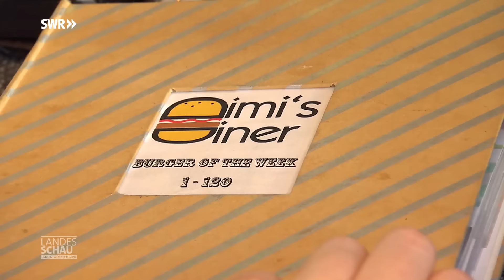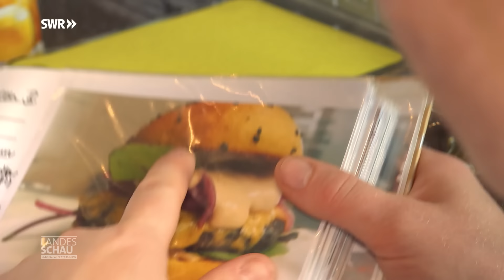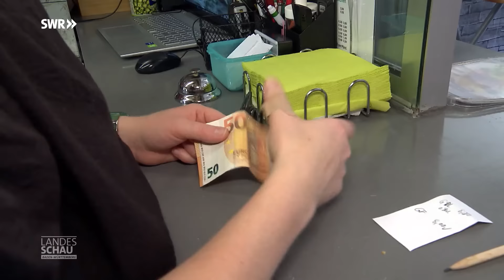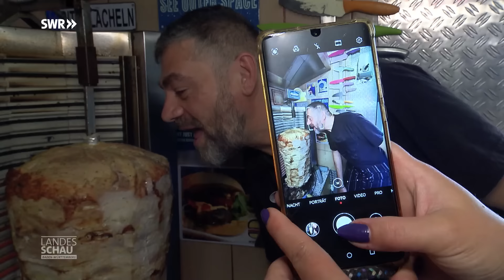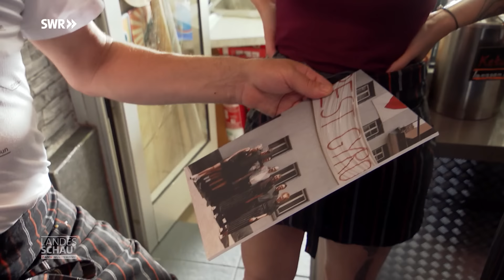Dimis Diner: Erfolgreiches Familienunternehmen seit 35 Jahren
Es ist der Kultimbiss in Sindelfingen: Dimis Diner. Ob Burger, Pommes oder hausgemachte Spezialsoßen, Betreiber Dimitrios Diamantidis steckt sein ganzes Herzblut in den kleinen Laden.

00:00 Kultimbiss seit 35 Jahren
Dimis Diner ist ein echter Familienbetrieb. Schon mit 18 Jahren ist Dimi in das Geschäft seines Vaters eingestiegen. Heute führt er es gemeinsam mit Tochter Tina. Auch seine drei anderen Kinder helfen oft im Laden aus.

04:57 Es wird scharf!
Ab und zu wird es im Hause Dimi so richtig scharf! Der Küchenchef macht seine scharfen Spezialsoßen selbst, doch auch mildere Kreationen wie die etwas ausgefallenere Mango-Melonen-Soße begeistern die Kundschaft.

10:07 Der Spezialburger
Heute steht Burger Nr. 350 auf dem Programm. Mehrere hundert Burger hat der Familienbetrieb schon kreiert. Was sich wohl hinter dem „Mr. Spock Burger“ verbirgt?

15:04 Spaß beim Straßenfest
Heute gibt es ausnahmsweise keine Burger, sondern Gyros. Denn es ist internationales Straßenfest in Sindelfingen. Früher hat Dimi regelmäßig Gyros verkauft. Als das Geschäft nicht mehr so gut lief, ist er auf Burger umgestiegen – mit Erfolg!

19:57 Familienbande
Es wird Jubiläum in Dimis Diner gefeiert! Seit 35 Jahren gibt es den Imbiss schon und Betreiber Dimi denkt noch lange nicht ans Aufhören.